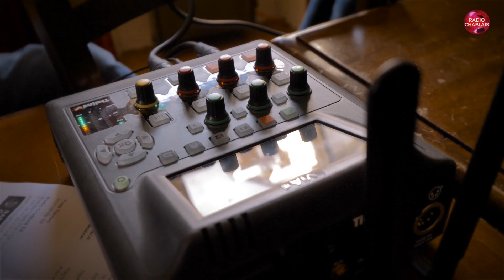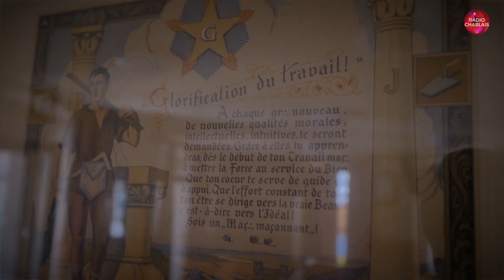Visite chez les francs-maçons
La loge maçonnique « la Chrétienne des Alpes » célèbre ce samedi son 200ème anniversaire à Aigle. Visite guidée de la loge avec le vénérable Maître en Chaire Stéphane Sicard.
Concert gratuit à la salle de l’Aiglon et portes ouvertes auront lieu ce week-end